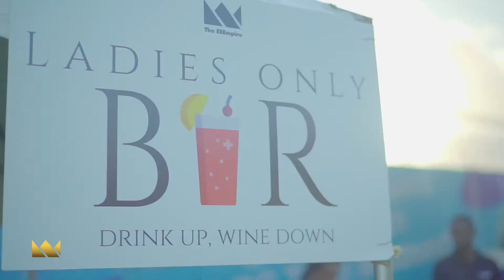Sekon Sunday 2020 ft. Sekon Sta, Bunji Garlin, Fay-Ann,, Kes, Ding Dong, Lingo, Gypsy and more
This was our Golden Fetecert.

Loop news said:
"This year the Fetecert, which according to the young star, marries the energy of a fete with the detailed construction and execution of a concert, featured performances by a slew of artistes. Relative newcomers to the soca arena joined a number of beloved veterans on stage, much to the delight of those present."

Follow Us at @EEEmpire on IG and Twitter for more!